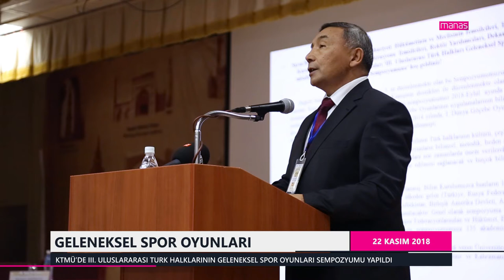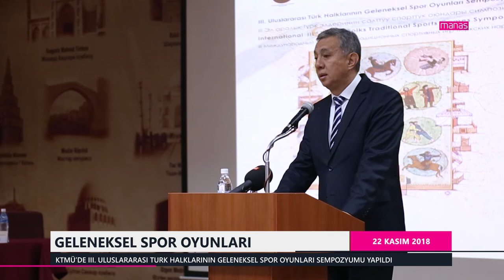GELENEKSEL SPOR OYUNLARI SEMPOZYUMU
KTMÜ’DE III. ULUSLARARASI TÜRK HALKLARININ GELENEKSEL SPOR OYUNLARI SEMPOZYUMU YAPILDI

MEDIAMANAS